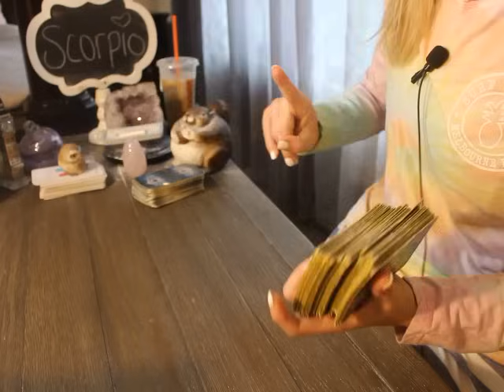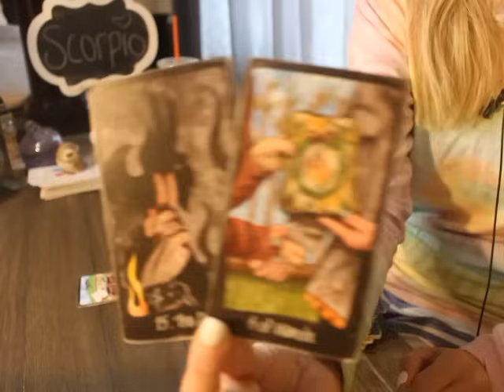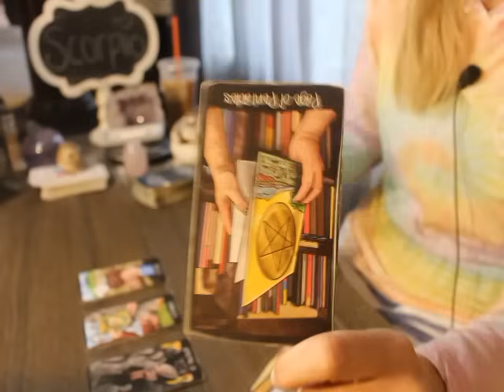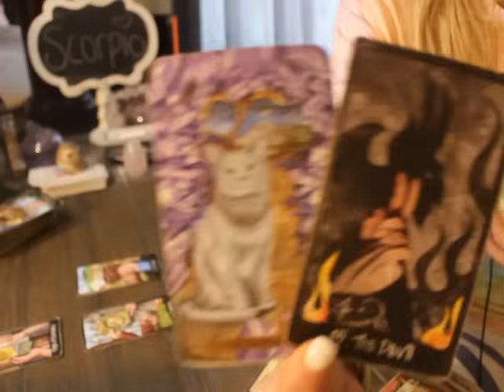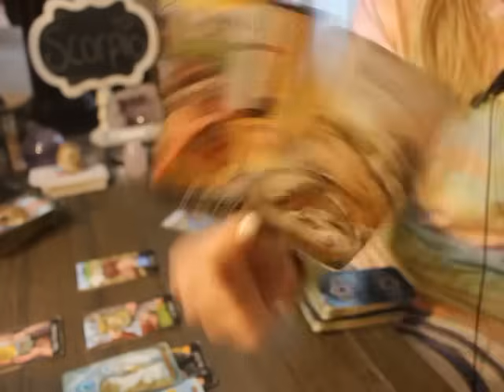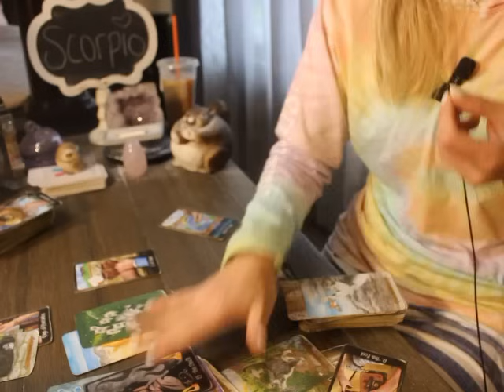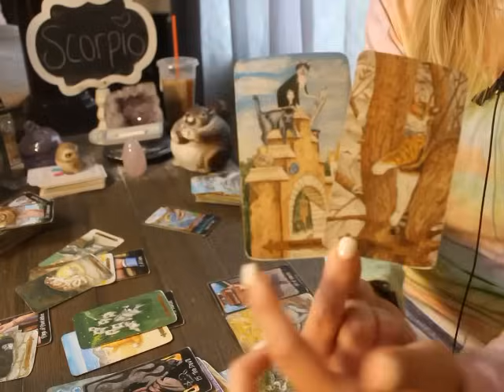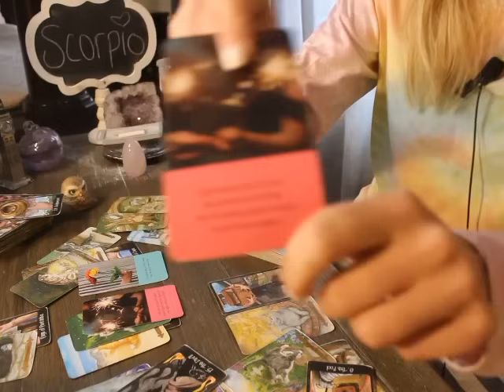SCORPIO: “YOU ARE ALL THEY THINK ABOUT - INTENSE BOND” 💗🤯 OCTOBER 2023 TAROT LOVE READING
Scorpio October 2023 Tarot love Reading

ALL SIGNS 🙋🏼‍♀️💗 Their Feelings for You! 💫 September 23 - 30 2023 Tarot Love Reading

Penumbra Tarot

Round Tea Leaf cards